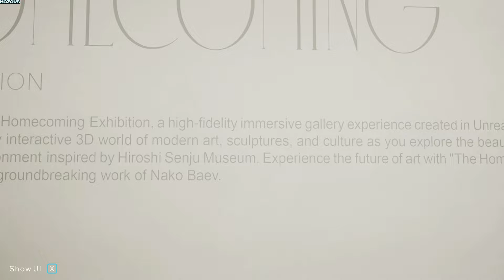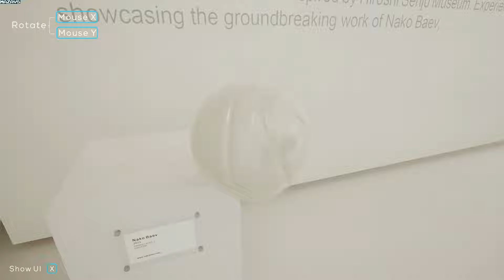The Homecoming Exhibition | GamePlay PC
Welcome to The Homecoming Exhibition, a high-fidelity immersive gallery experience created in Unreal Engine 5 with Lumen. Immerse yourself in a fully interactive 3D world of modern art, sculptures, and culture as you explore the beautiful & extraordinary minimalist environment inspired by Hiroshi Senju Museum. Experience the future of art with "The Homecoming Exhibition" showcasing the groundbreaking work of Nako Baev.

Minimal yet modern & elegant I strived to create an open, luminous space where people would observe my works, relax and spend time in contemplation. I took on the creative challenge to design something where people could get inspired and driven towards their dreams and desires. My mandate was to explore how far I could push the quality of a real-time 3D museum for digital art. Listening to our lovely ambient soundtrack created by Evolsound which perfectly fits the gentle and calming sounds of nature around it. If you closely pay attention to the details you could find yourself an easter egg. Making it one unique experience you'll never forget.

About the art & the artist:
Nako Baev is an award-winning 3D artist who has worked on various projects in the film and video game industry. His current exhibition focuses more on modern, minimal and restraint outlook giving the goal of this type of exhibition to showcase a number of pieces in a way that allows viewers to fully appreciate their beauty and simplicity.

The pieces themselves are characterized by clean lines, a limited color palette, and a focus on form and texture they feature abstract or minimalist compositions. The sculptures are made of materials such as Calacatta marble, Ekeberg marble, or limestone. Each piece would have ample space around it to allow viewers to appreciate it fully and to avoid distractions.